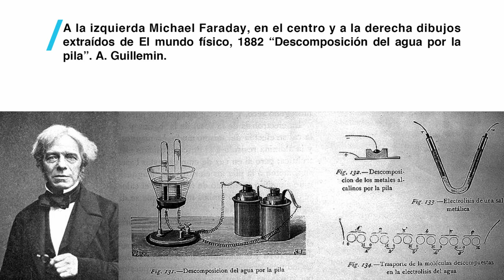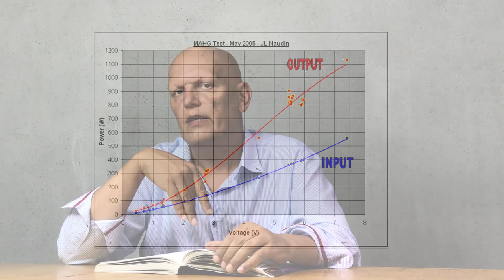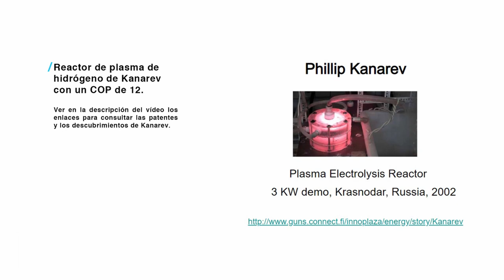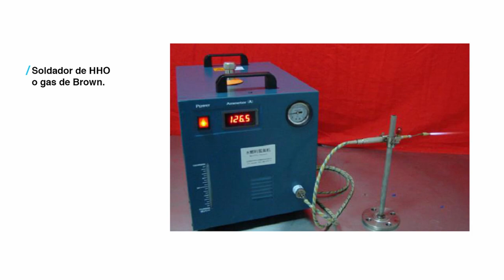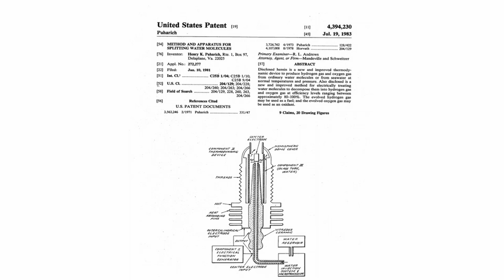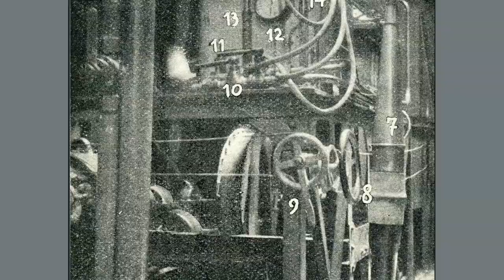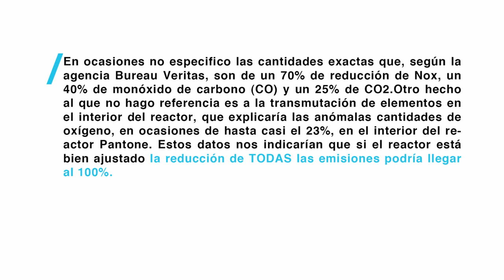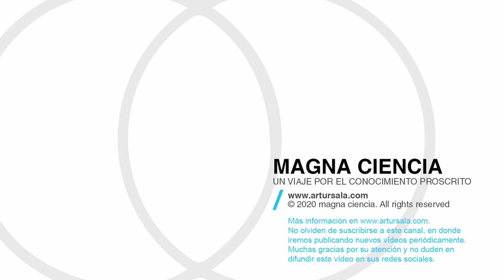Magna Ciencia / Capitulo IV Las tecnologías del hidrógeno y los motores anómalos.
En esta serie de vídeos, voy a explorar la obra Magna Ciencia un viaje por el Conocimiento Proscrito capítulo a capítulo. Por favor darle like si os ha gustado.

En este quinto vídeo vamos a profundizar en el capítulo IV titulado Las tecnologías del hidrógeno y los motores anómalos.

Este capítulo está basado en el artículo original de Don Alberto Borras Gabarró titulado "Panorama actual sobre la energía del hidrógeno", y fue publicado en el antiguo blog del autor el 1 de marzo de 2012. En el libro se dan datos nuevos y se amplia lo dicho en el artículo.

Los vídeos se pueden encontrar en los siguientes enlaces.

OTROS ENLACES.

Falta la foto de la réplica del sistema Meyer por parte de Jean Louis Naudin que pueden encontrar en este enlace

El libro lo pueden encarar en la web de Cauac o en cualquier librería de España.

En breve estará disponible en todo el mundo bajo la opción de printondemmand.